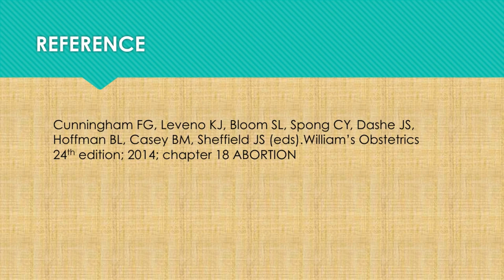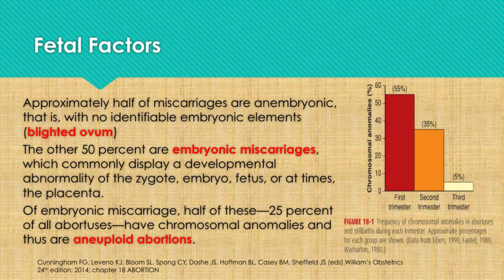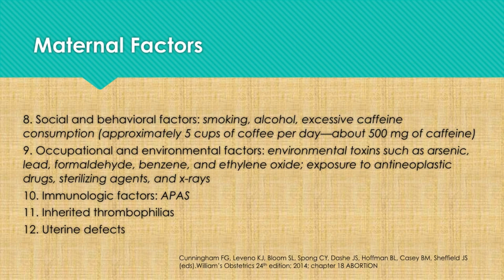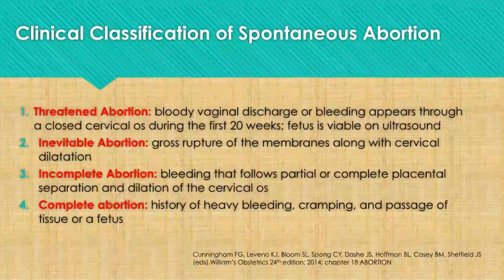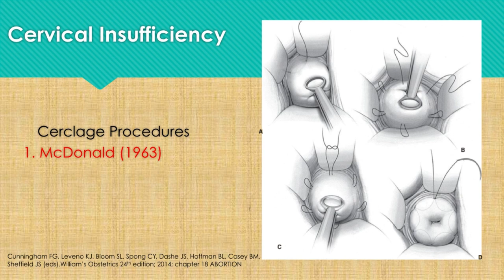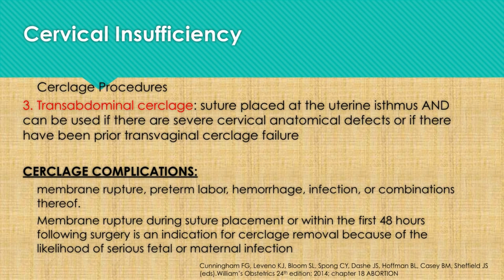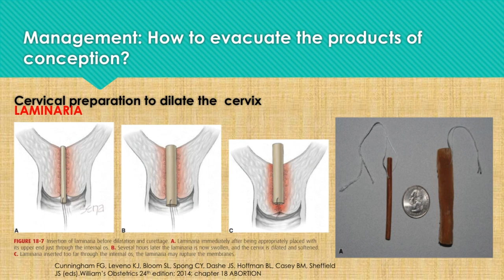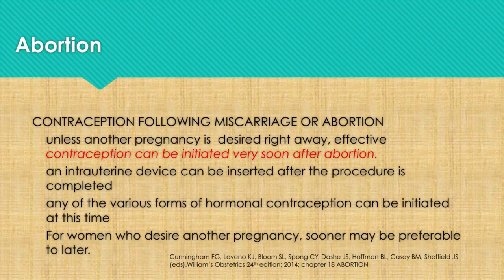Abortion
Learn about the different types of abortion, its etiology, and the different ways to evacuate products of conception